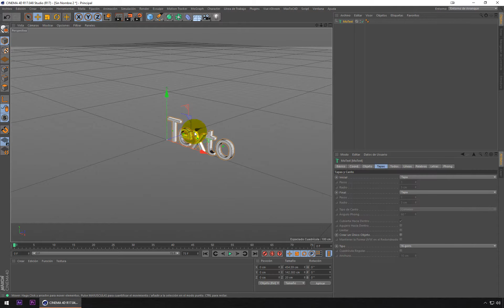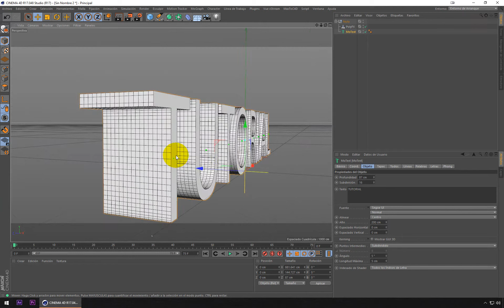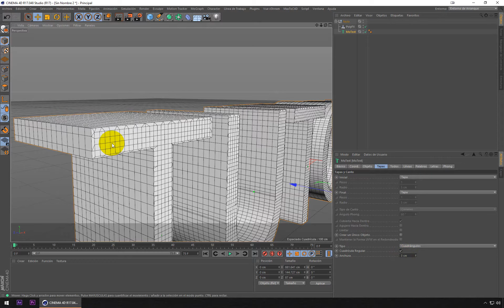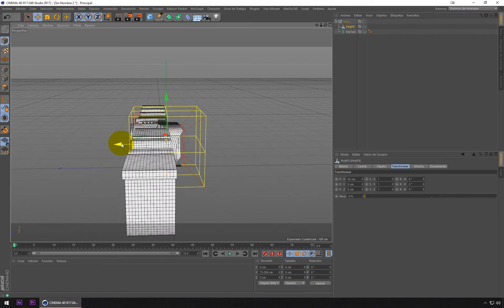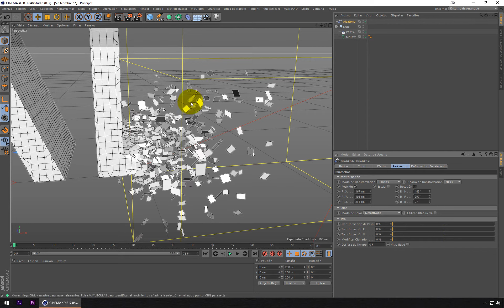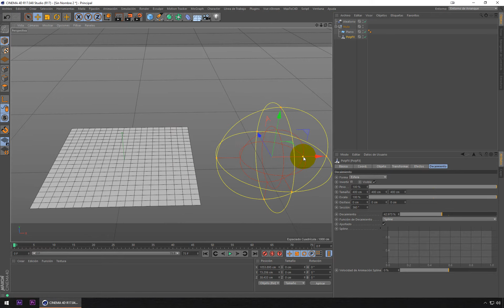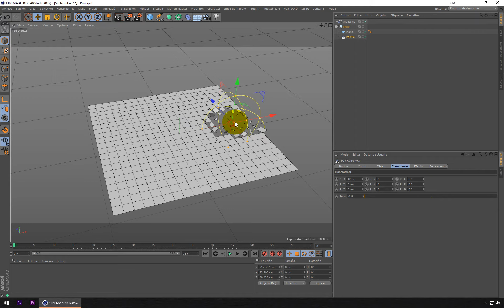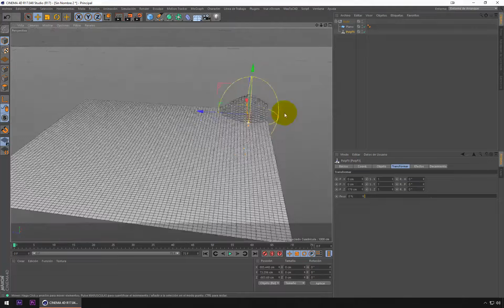TUTORIAL 20 CINEMA 4D PolyFX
En este tutorial explico el efecto "Poly FX". Un efecto sencillo, fácil de aplicar y con un resultado llamativo.